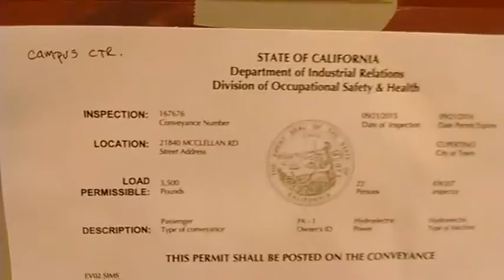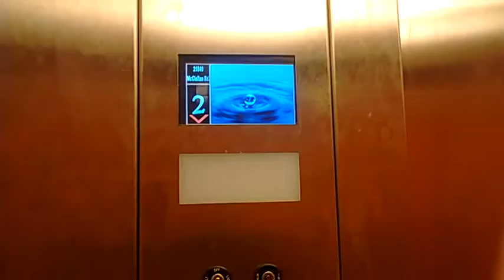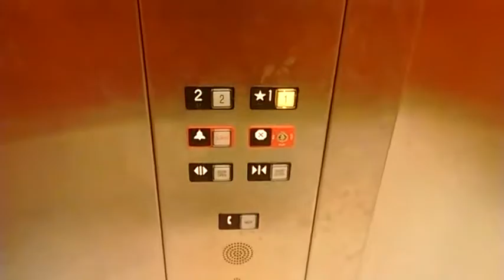Rare National Elevator at Monta Vista High School: Building E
This elevator is quite new, as this building was built in 2014. It runs quite nicely, but unfortunately it was locked off recently (like all the other elevators). Good thing this video was backed up. The voice and screen are rare, apparently, so lucky me.

Camera: Motorola E 2nd Generation
Location: Monta Vista High School: Building E*
Model: National Elevator, Two-speed hydraulic
Speed: 0.3m/s (59.0551fpm)

*Off-site visitors should check into the admin office during office hours if attempting to film.